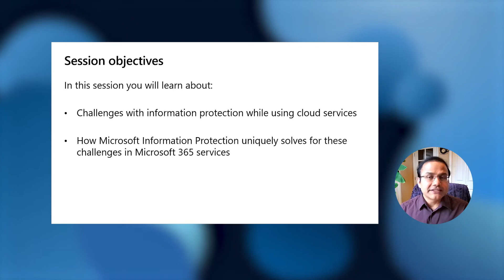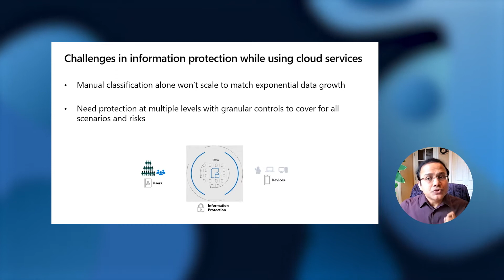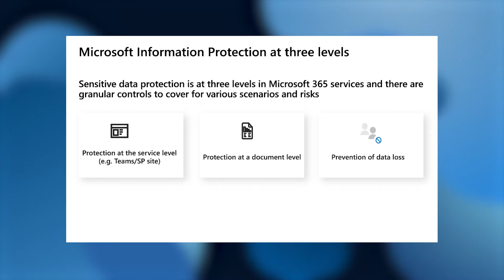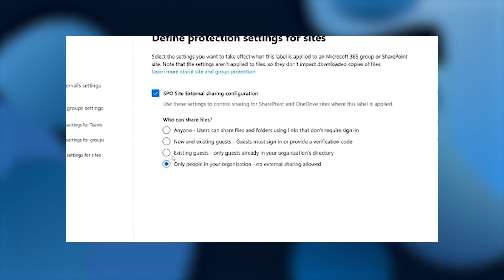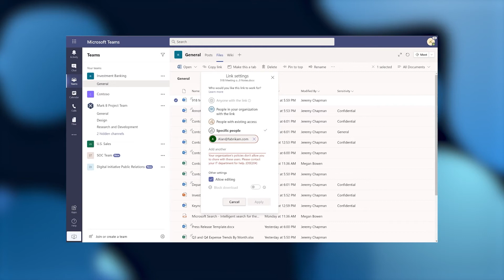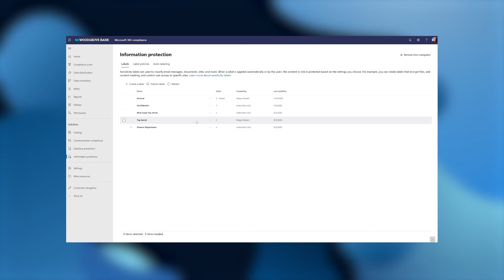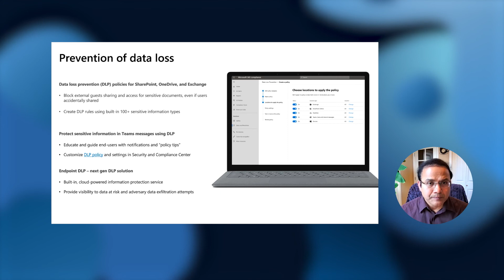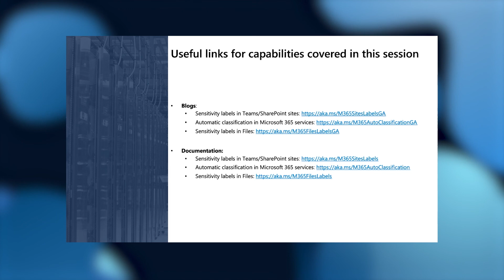Microsoft Information Protection in SharePoint, OneDrive, and Teams. Part 1: Overview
All organizations are going through digital transformation and this results in ever-increasing digital data. Learn in this session what's new in security and compliance controls in SharePoint, OneDrive, and Teams.